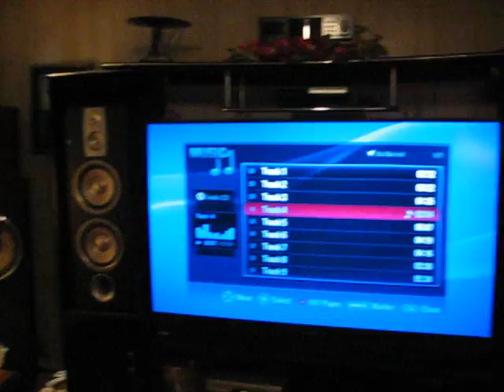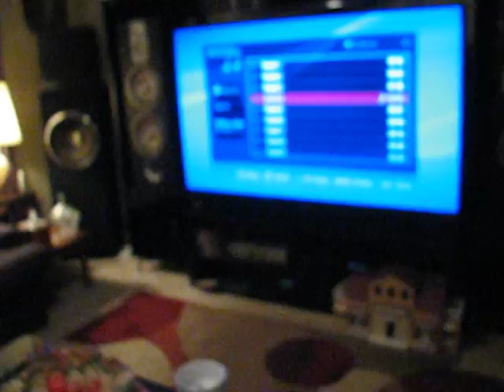Home Setup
Home Theater -- 73'' DLP, JBL front towers, sony sorrounds, 15'' Alphasonik mayhem 900